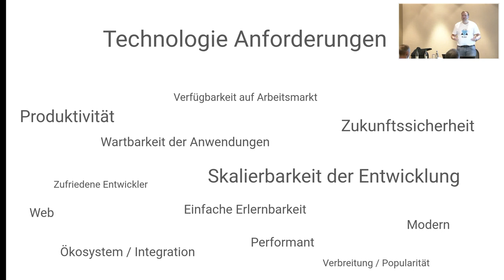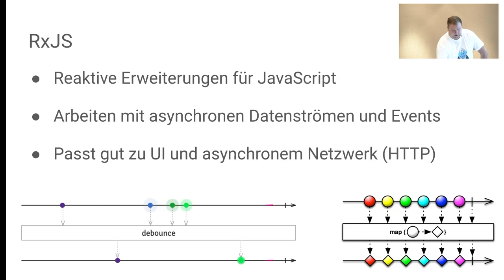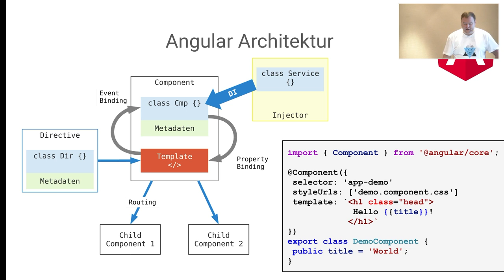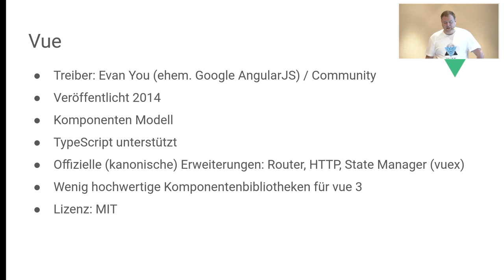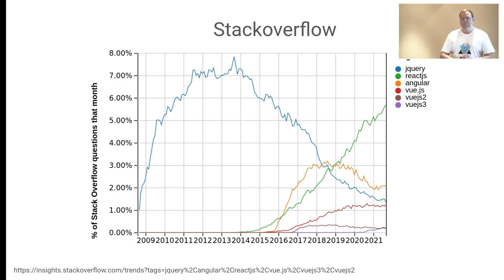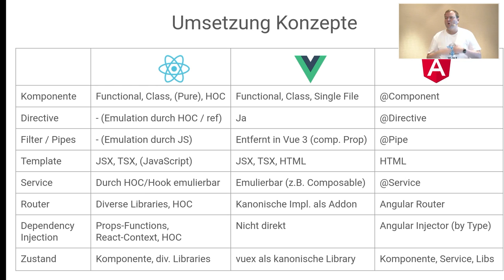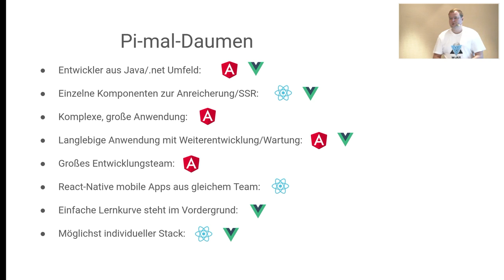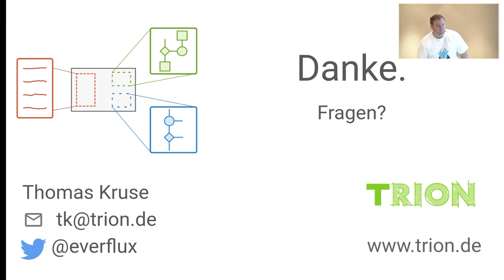Die richtige Wahl bei Frontend-Technologie | Thomas Kruse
Moderne Frontends benötigen mehr als Dekorationen mit jQuery. Anwender – und auch Entwickler – haben Anforderungen an Ergonomie, doch welche Technologie passt am besten zu meinem Projekt? Gibt es Fallstricke, die sich erst spät offenbaren und mit welcher Lernkurve muss ich bei React, Vue und Angular rechnen? In diesem Vortrag werden die drei am weitesten verbreiteten Technologien einer eingehenden Bewertung unterzogen und Entscheidungskriterien hergeleitet und vorgestellt. Der Vortrag legt neben technologischen Erfahrungen aus Beratungsprojekten in der Praxis auch ein Augenmerk auf die menschliche Komponente. Nicht jede Technologie führt zu kurz- und langfristig gleich zufriedenen Mitarbeitern. Und nicht zuletzt gibt es auch den Aspekt der langfristigen Beherrschbarkeit der Komplexität, um dauerhafte Wartbarkeit sicherzustellen. Auf Basis der vermittelten Erfahrungen können Teilnehmer anschließend eine vollständigere und bessere Einschätzung der jeweiligen Technologien in ihrem Projektkontext vornehmen.